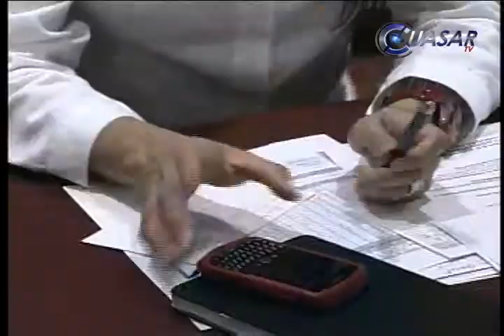Indocumentados deciden salir de Arizona